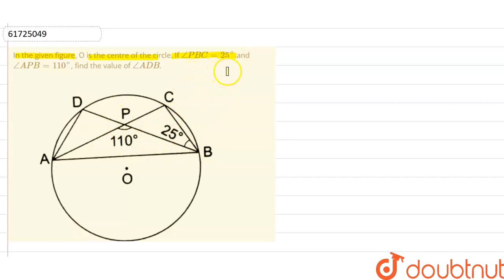In the given figure, O is the centre of the circle. If /_PBC = 25^(@) and /_ APB = 110^(@), find...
In the given figure, O is the centre of the circle. If /_PBC = 25^(@) and /_ APB = 110^(@), findthe value of /_ ADB.
Class: 9
Subject: MATHS
Chapter: CIRCLES
Board:CBSE

👉 Have Any Query? Ask Us.